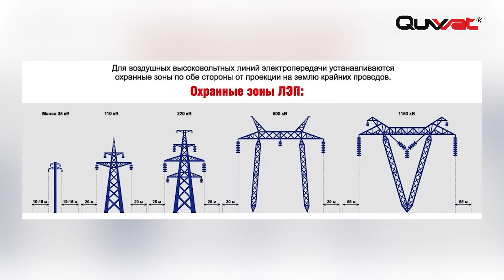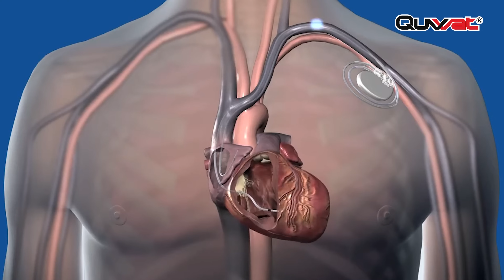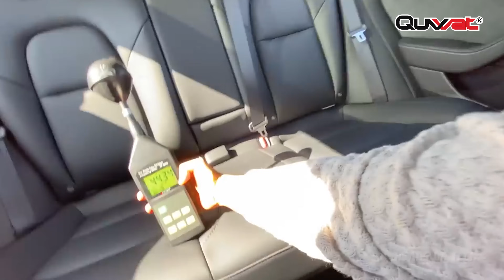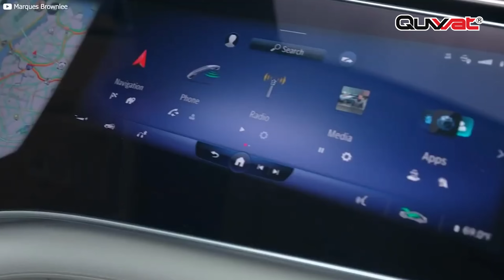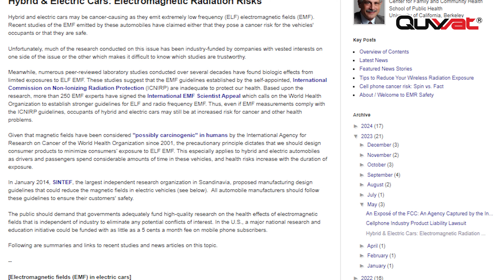Elektromobil inson sog'ligi uchun zararlimi? | Elektromagnit nurlanish xavfi bormi?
Ushbu videoda siz quyidagilarni bilib olasiz:
1. Ijobiy tomonlari
2. Kamchiliklari va salbiy tomonlari
3. DC va AC tokning insonga ta'siri
4. Elektromobilllardagi elektromagnit maydon ta'siri?
5. Past chastotali nurlanish inson uchun zararlimi?
6. YouTube kanallar va ilmiy saytlardagi tadqiqotlar natijalari
7. lmiy tadqiqotlar xulosalari va shubxalar
8. Magnit induksiya oqimi chegarasi qanday?

@quvvatuzb   - kabel va Elektr mahsulotlar do'konlar tarmog'i
Respublika bo'ylab 16ta filial

Do'konlarimizdan barcha turdagi kabel, avtomat o'chirgichlar, stabilizatorlar va boshqa ko'plab turdagi zarur elektr mahsulotlarni topshingiz mumkin.